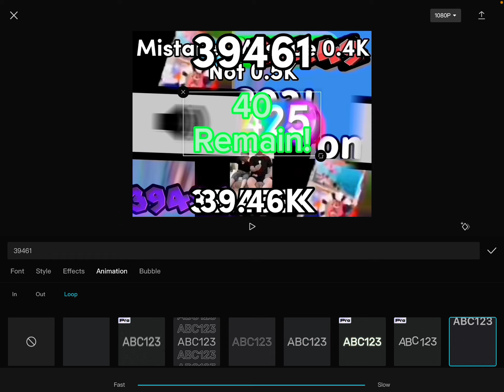They brung back those old loop animations